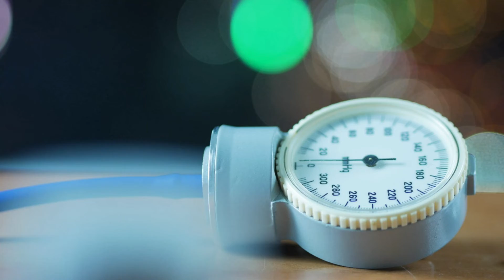Novel Diagnostic Technique – Elastography